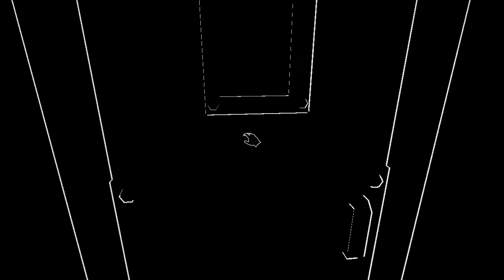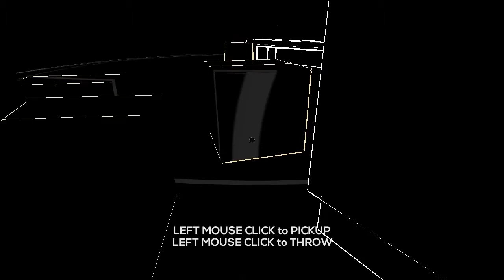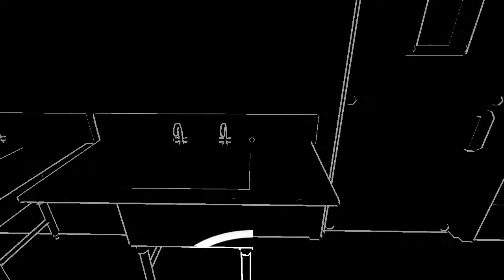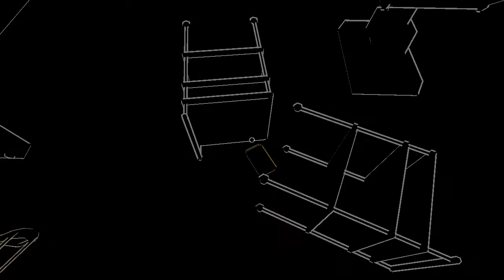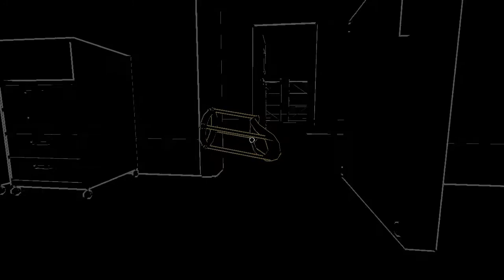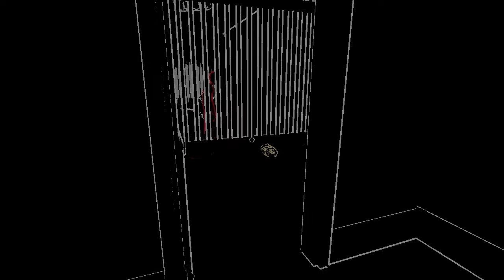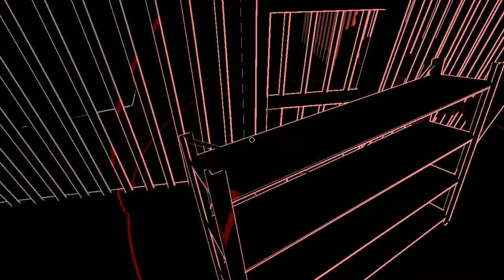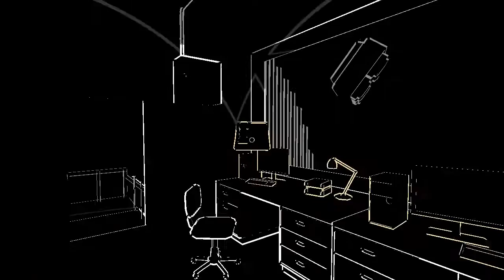Lurking part 1: Sound and Shadows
Found an amazing indie game based on sound, and hoo boy is it creepy.